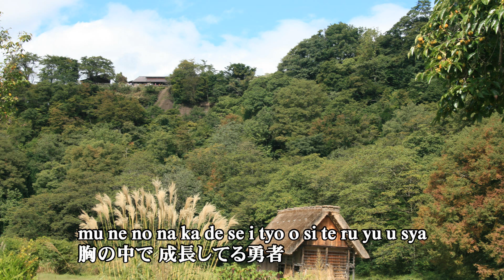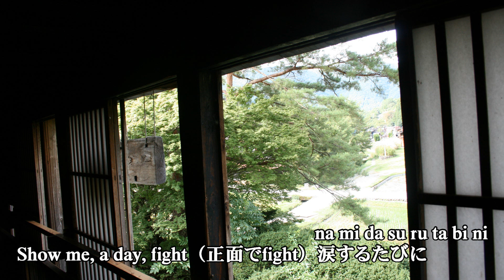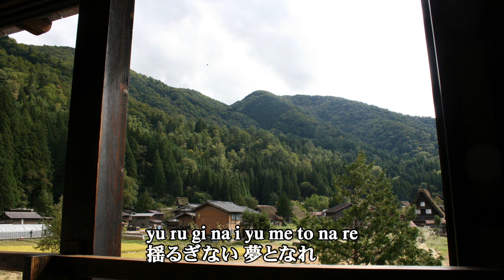アニメ「犬夜叉」OP5から 「One Day, One Dream」 をアリスバンド おにいさんチーム、ピアノ伴奏、ＦＵＬＬバージョンで歌ってみました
アニメ「犬夜叉」OP5から　「One Day, One Dream」　をアリスバンド　おにいさんチーム、ピアノ伴奏、ＦＵＬＬバージョンで歌ってみました。アニメ曲を海外の方も日本語で歌えるように？字幕は　ローマ字と日本語の併記としています。伴奏は、シンセサイザー調にしています。オリジナルは、タッキー＆翼 　が歌っています。おひとり様で歌えるようにしています。